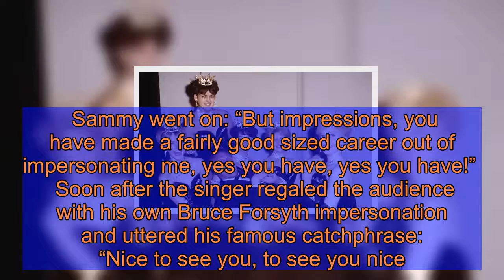Bruce Forsyth: How Sammy Davis Jr praised Strictly legend for promoting black rights